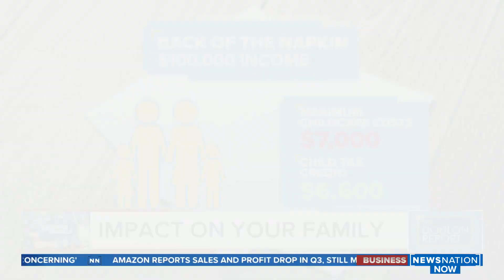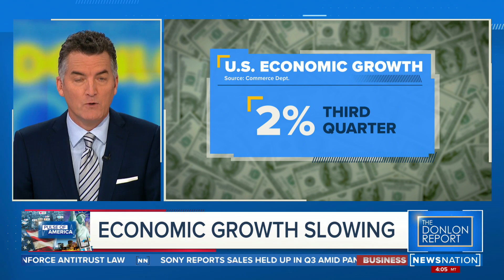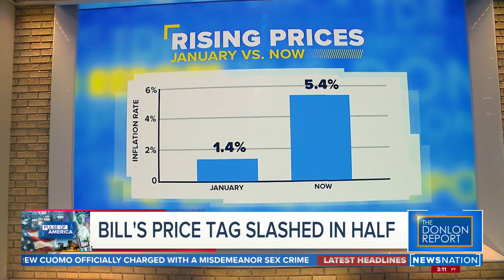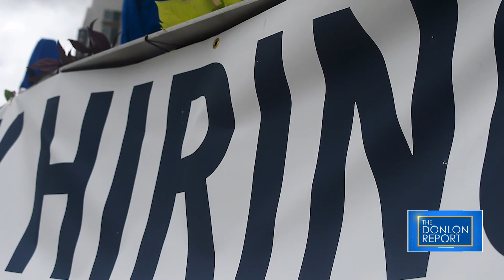The Donlon Report 10/28/21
The Donlon Report begins with the breaking news that former New York Gov. Andrew Cuomo is facing a misdemeanor complaint in Albany. Former federal and state prosecutor Pat Brady explains what it means.

NewsNation’s Allison Harris tells us where things stand on President Joe Biden’s now-$1.75 trillion proposal in Congress. Business journalist Shibani Joshi will tell us if it’ll be enough to get people back to work.

Movie stunt scientist Steve Wolf and attorney Stuart Fraenkel break down the facts as we know them from the “Rust” movie shooting, and where things could go from here.

Companies are adjusting to a lack of workers since the pandemic, some even going so far as to replace people with automation. “Bar Rescue” host Jon Taffer explains what that does to businesses and employees.

Joey Holz applied to 60 entry level job openings and only got one callback. Holz joins the show to detail what he learned.

Brady rejoins the show to break down two instances when police are accused of using excessive force.

NewsNation’s Markie Martin shares the latest details about the migrant caravan working its way north toward the U.S. southern border.